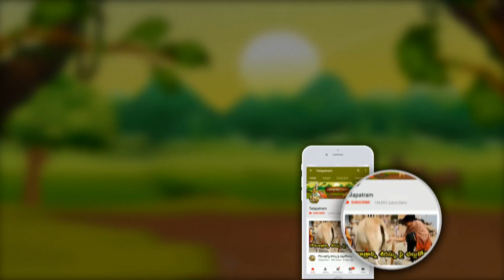Why Moon doesn't appear on Amavasya or No Moon day | అమావాస్య రోజున చంద్రుడు ఎందుకు కనపడడు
అమావాస్యన చంద్రుడు కనబడకపోవడానికి కారణం శాస్త్రమా - శాపమా ? | Why moon does not appear on No moon day |